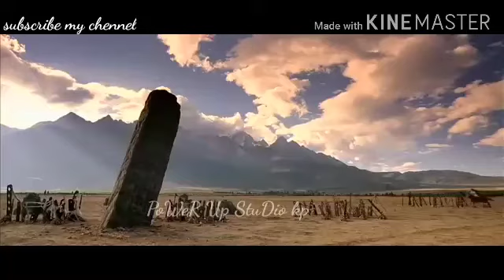New Pashto dubbing song 2020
New gulpanra gazal 2020
New Pashto songs
Pashto songs
New chinese 2020
New Pashto dubbing with Chinese video
New chinese short video clip
Korean music Pashto gazal
Pashto tapy
 New Pashto tapy 2020
New gazal
New pahto songs